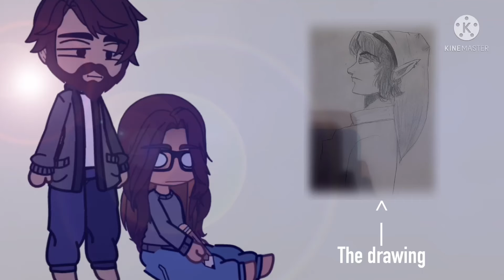What is this….